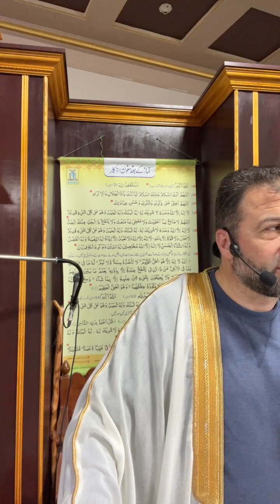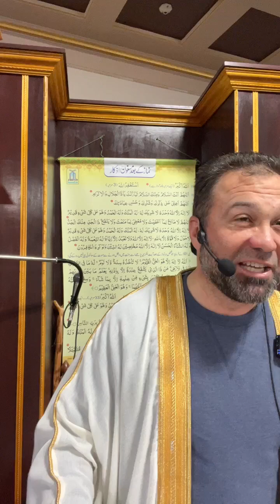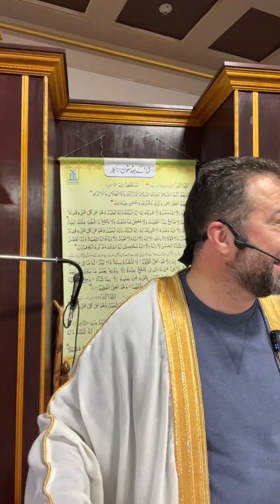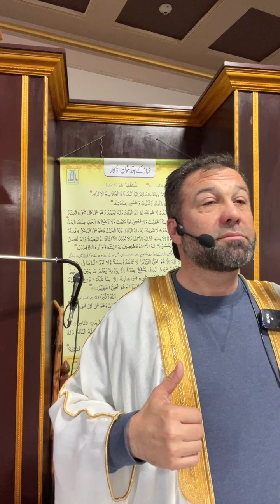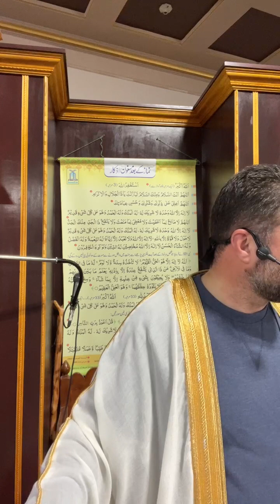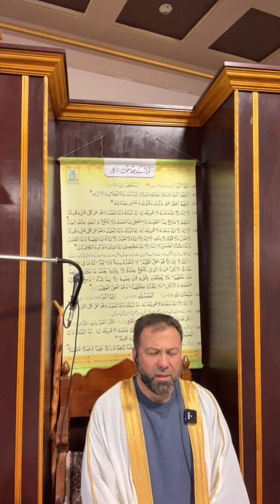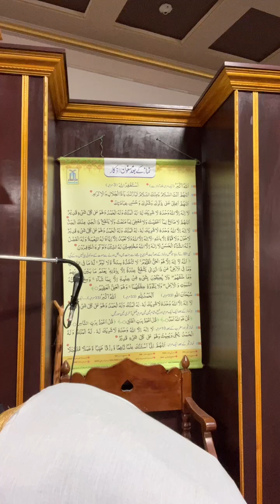The honor of being a Muslim at times when humanity is searching for solution (2) Dr. Amjad Qourshah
عبدالرحمن الباهلي
الشيخ سعد الغامدي
فارس عباد
عمر عبد الكافي
 راتب النابلسي
 ماهر المعيقلي
 منصور السالمي
 الشيخ الشعراوي
ناصر القطامي
Learning Quran - تعليم قراءه القران الكريم
 مصلح العلياني